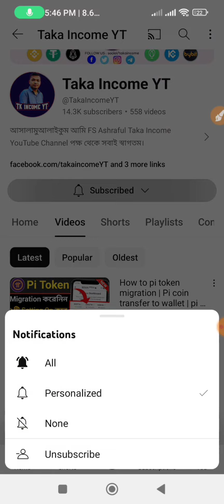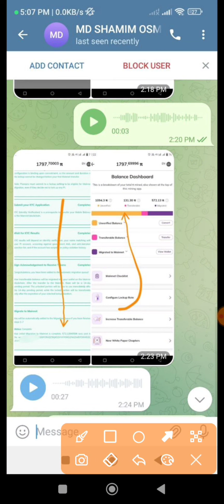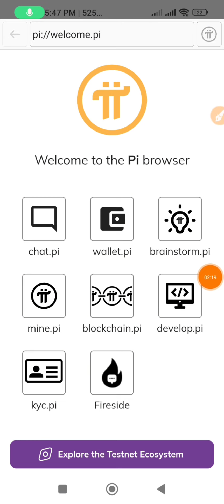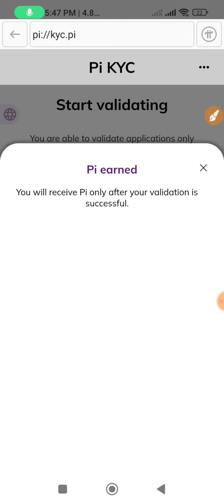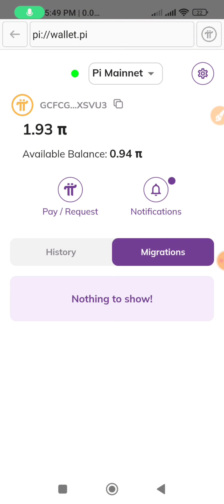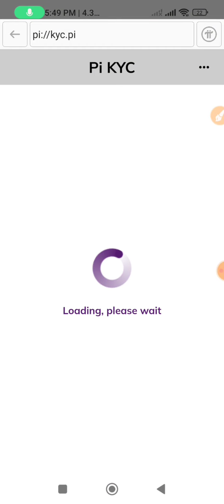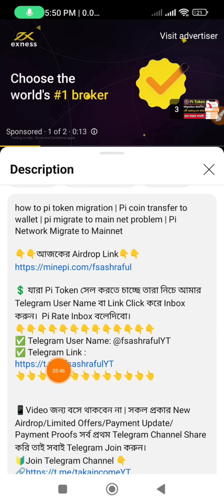Mining ছাড়া Pi Token ইনকাম করুন | How To became pi validator tutorial | Pi token Payment Proofs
Mining ছাড়া PiToken ইনকাম করুন | How To became pivalidator tutorial

💲 যারা Pi Token সেল করতে চাচ্ছে তারা নিচে আমার Telegram User Name বা Link Click করে Inbox করুন।  Pi Rate Inbox বলেদিবো।

📱Video জন্য বসে থাকবেন না | সকল প্রকার New Airdrop/Limited Offers/Payment Update/ Payment Proofs সর্ব প্রথম Telegram Channel Share করি তাই সবাই Telegram Join করুন।

⭕⭕Note: Airdrop Update মিস করলে কখনো Airdrop থেকে পেমেন্ট পাবেন না।⭕⭕